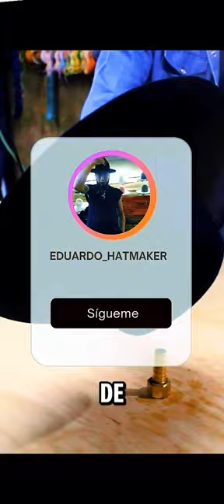ASI SE HACE UN SOMBRERO CHISTERA ECHO A AMANO ARTESANALMENTE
Asi se crea un SOMBRERO CHISTERA ECHO A MANO COMPLETAMENTE ARTESANAL .